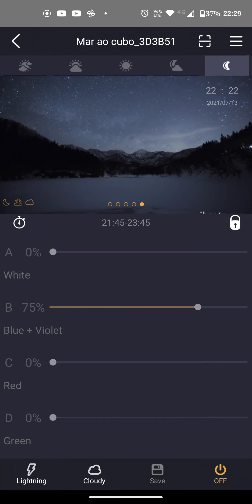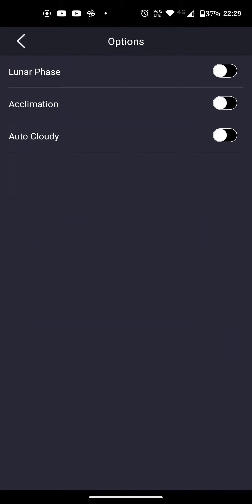Configuração de iluminação zetlight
aquário marinho com 40cm de altura, corais softs na sua grande maioria, LPS e SPS.